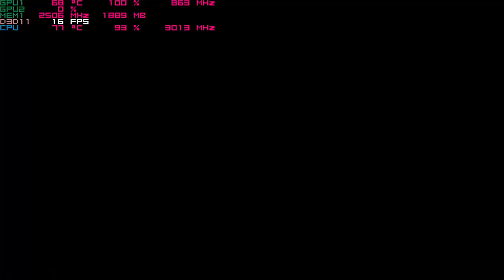Call of Duty: Black Ops 4 on the Nvidia 940mx 1080p Acer Aspire E 15 laptop i5-7200u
system:  Acer Aspire E 15 ( E5-575G-52RJ )
cpu:  I5-7200u Kaby lake 2.7ghz (3.1ghz turbo)
memory:  16gb 2133mhz ddr4
gpu:  Nvidia Geforce 940MX 2gb Gddr5 OC
os: Win10 Home, recorded with windows game dvr
res: 1080p low settings